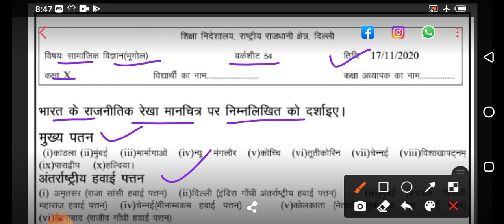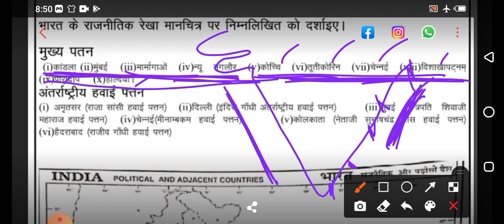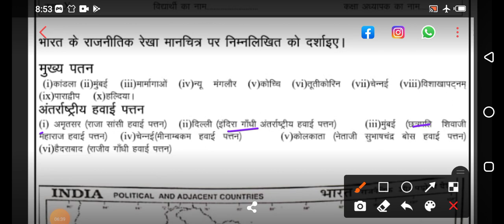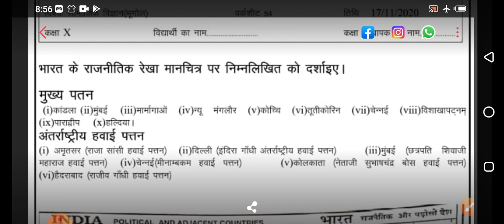Class 10 Worksheet 54 Social Science | SSt Hindi Medium Worksheet 54| 17 Nov 2020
Now a student can learn any topic at her/his own pace at her/his own home. No need for any other classes as all the topics are very extensively covered You will love Math and s st... We promise!

17 November 10 class  worksheet
17 November 10th class worksheet
17 November  Worksheet 54 hindi
17 Nov Worksheet 54 maths in hindi
17 November Worksheet 54 math
17 Nov  Worksheet 54 science
17 November Worksheet 54 science hindi
17  Nov Worksheet 54 vigyan hindi me
doe worksheet
17 Nov  doe worksheet class